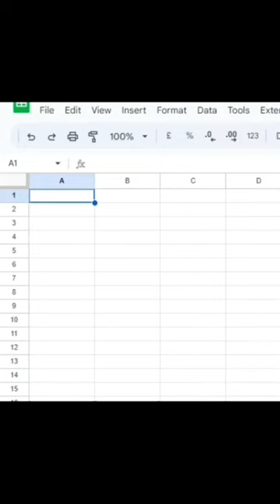Translate English to Deutsch in Google Sheet Excel